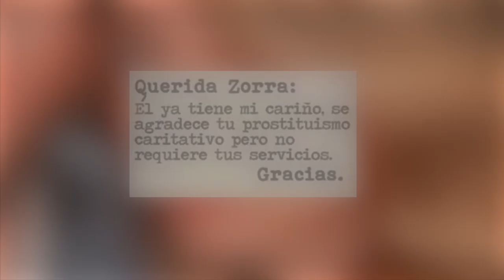Andrea Legarreta envía contundente mensaje ..